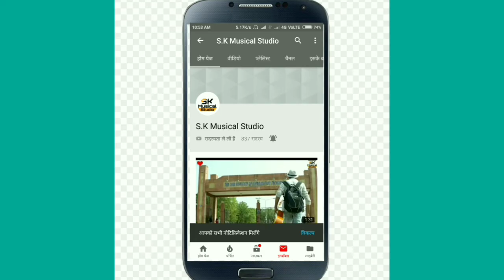Bewafa nikali hai tu😢||sujeet nirmal!!💐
Hello friends

😎Sujeet Nirmal😎

s.k musical studio